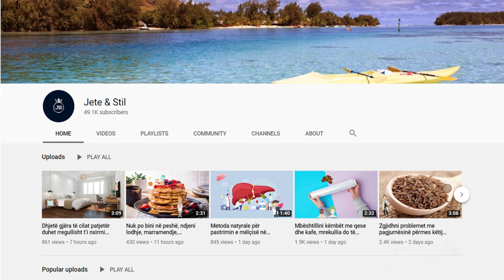Pijeni për 10 ditë rresht, kjo pije ju ndihmon të humbisni peshë dhe ulni sheqeri në gjak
Hidhi mbi 3 lugë fara liri në ujë të vluar. Lërini të qëndrojnë gjatë natës. Është më mirë të përdorni një shishe, por nëse nuk keni një, përdorni një tenxhere ose një tigan me një kapak. Farat e lirit janë të pasura me vitamina, minerale, acide yndyrore dhe fibra.

Pour over 3 tablespoons of flax seeds in boiling water. Let stand overnight. It is best to use a bottle, but if you do not have one, use a pot or pan with a lid. Flax seeds are rich in vitamins, minerals, fatty acids and fiber.